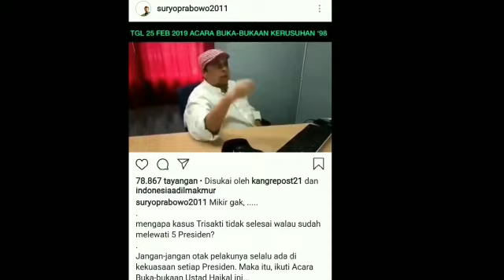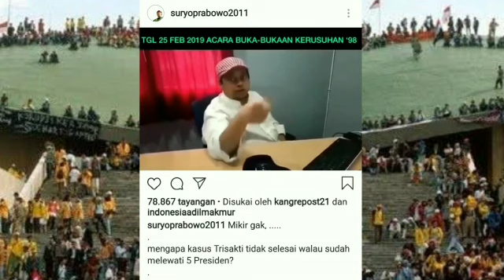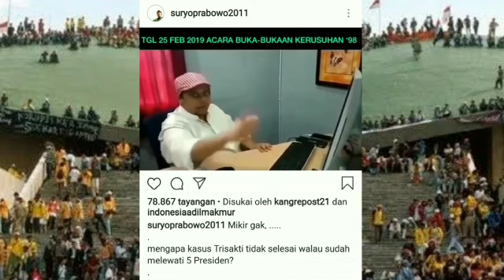100 PAKAR AKAN BLAK2AN SOAL P3R1ST!WA 1998 YG SELALU DIK4!TK4N DG PRABOWO;UST HAIKAL HASAN;JOKOWI;